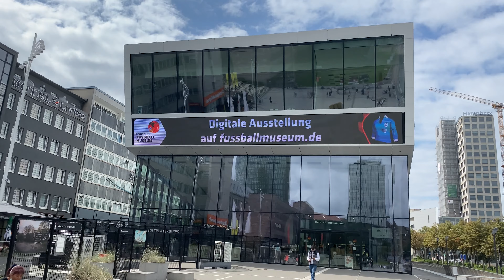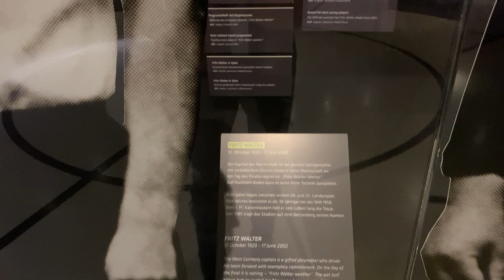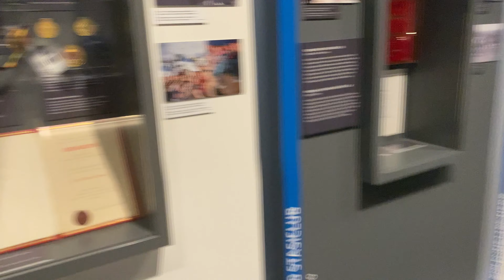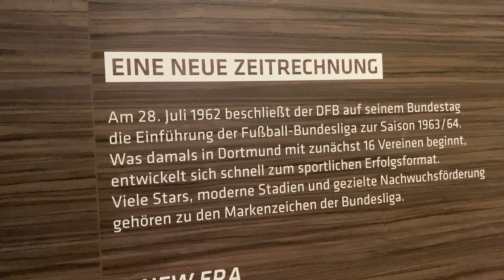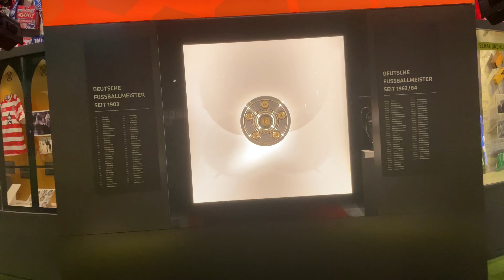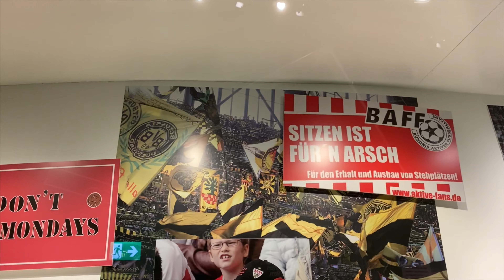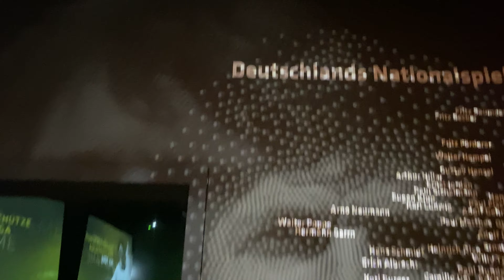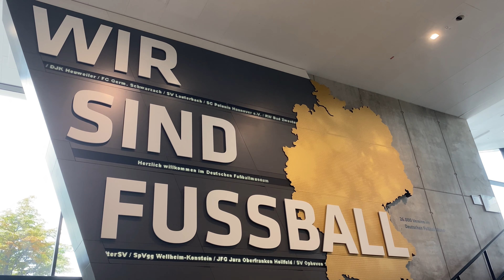Fussball Vlog ⚽ | Ich zeige euch das Deutsche Fußballmuseum in Dortmund!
Im Rahmen meines Interviews mit BVB-Legende Michael Schulz habe ich das Deutsche Fußballmuseum in Dortmund besucht.
Ich nehme euch mit auf einen Rundgang und zeige euch, was das Museum alles zu bieten hat.

Von der Deutschen Nationalmannschaft über die Bundesliga, den DFB Pokal und die Championsleague - hier wird Fussball Fans einiges geboten.
Egal ob du Fan von Bayern München, Borussia Dortmund, dem 1.FC Köln, Kaiserslautern oder Borussia Mönchengladbach bist - der Besuch lohnt sich!

Mit meinem Fussball Vlog versuche ich euch bestmöglich, einen Eindruck des Fußballmuseums zu vermitteln.
Das Museum ist jedoch viel zu groß, um alles zeigen zu können.
Wenn du einmal in Dortmund bist, solltest du dir das Deutsche Fußballmuseum am besten einmal selbst anschauen!

Vielen Dank an das Deutsche Fußballmuseum, dass ich in euren Räumlichkeiten sowohl das Interview mit Michael Schulz führen, als auch den Vlog über das Fußballmuseum abdrehen durfte.
Fußball verbindet!